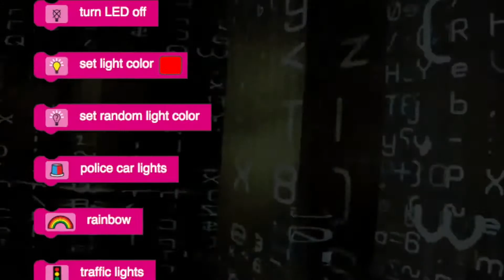Inteligentní minibot Ozobot 2.0 Bit od 4kids.cz